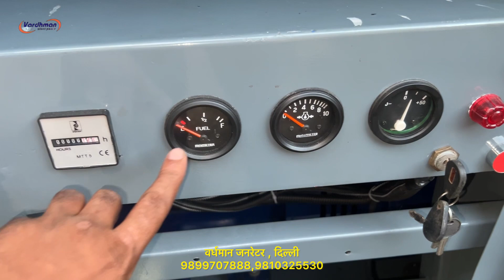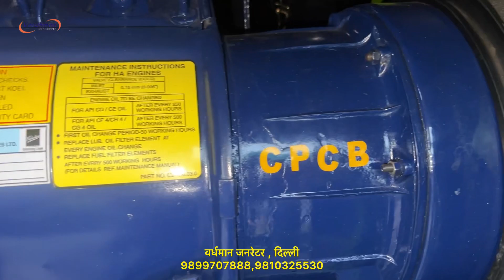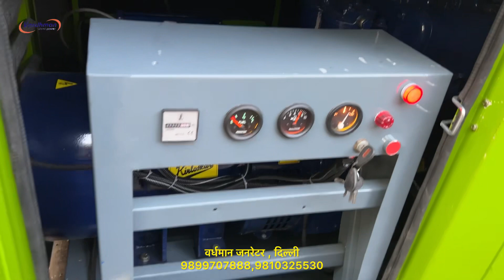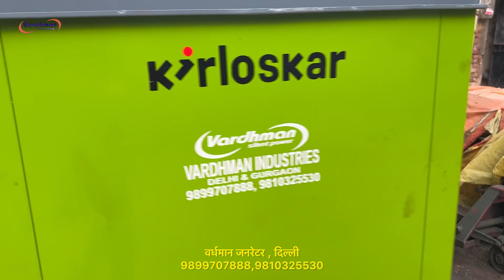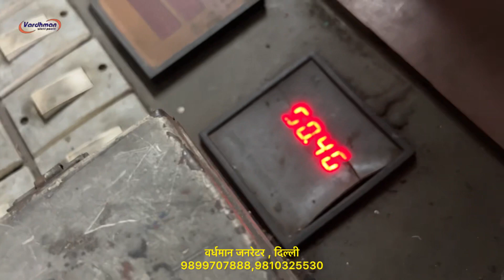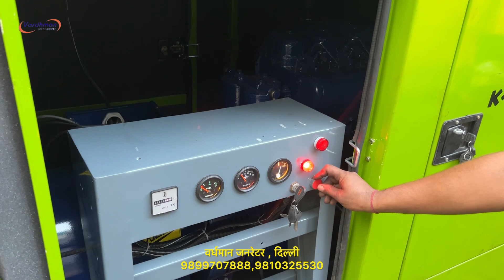35kva Kirloskar green Recon silent Generator just like new with load & sound testing punjab delivery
35kva Kirloskar or Duetz make old & used diesel engine model: HA494 four cylinder air cooled engine producing 45BHP at 1500RPM coupled with 35kva AC altornator compleat with all std. acc. which is fully reconditioned by us at our Delhi factory by trained team of mechanics.we use 100% original spares in engine and alternator.We fully dismental canopy then repair it by piece by piece then our team of expert painters do the painting job by high quality automotive paints to get best finished paint just like new we put every thing new in canopy like nut bolts, hinges, locks, door gaskets,panel , fuel gauge,temperature gauge,charging metre,hour metre all r used genuine pricol.

Our address:
Vardhman industries
I-120,Prem Nagar
Mehrauli-Badarpur road
Lal kuan
New Delhi

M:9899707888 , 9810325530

Sunday closed

@vardhman Generators